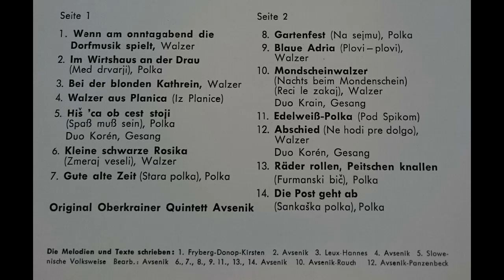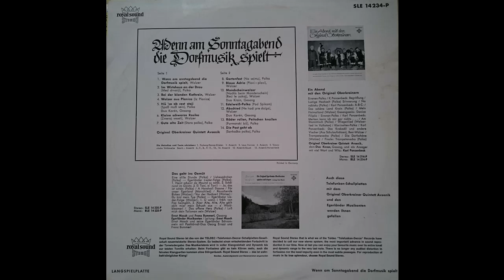Original Oberkrainer Quintett Avsenik - Gartenfest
Album Wenn am Sonntagabend die Dorfmusik spielt